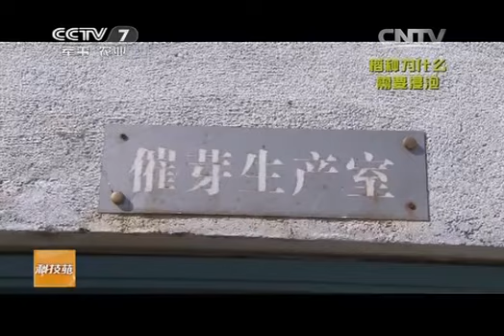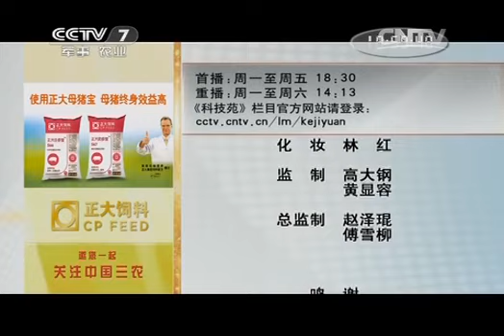20141030 科技苑 东北有了再生稻